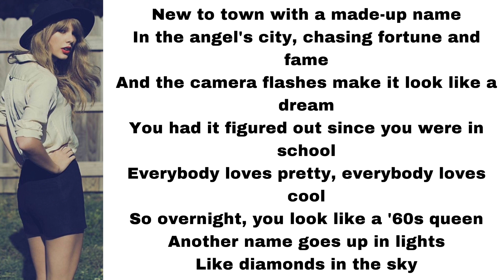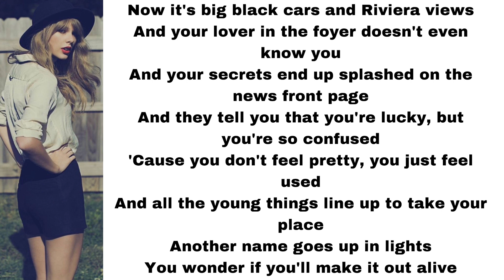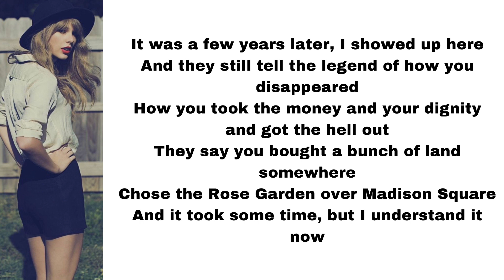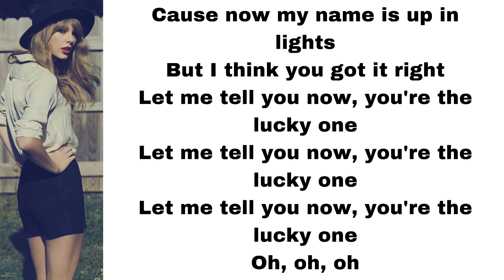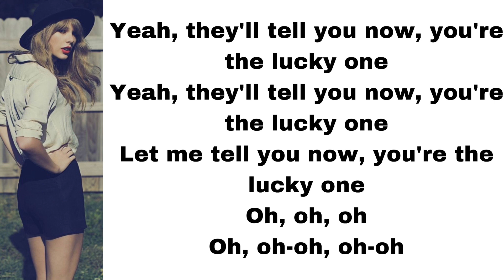Taylor Swift - The lucky one (lyrics)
Here's The lucky one, played by Taylor Swift.